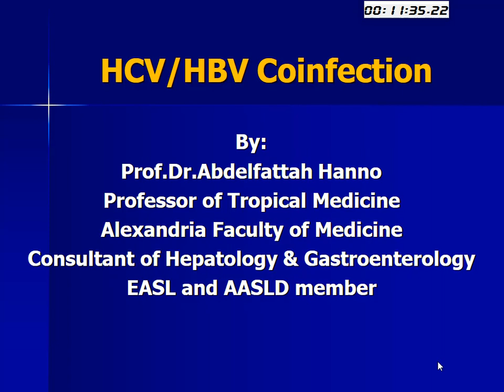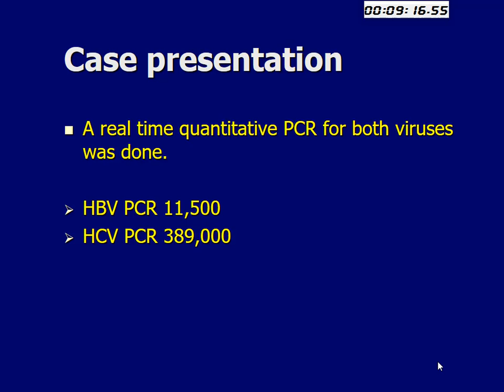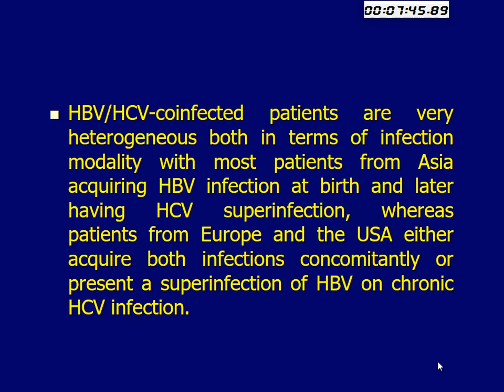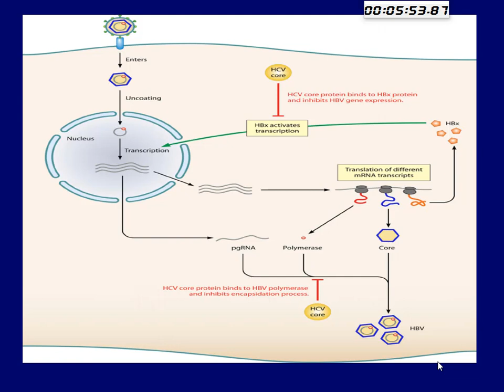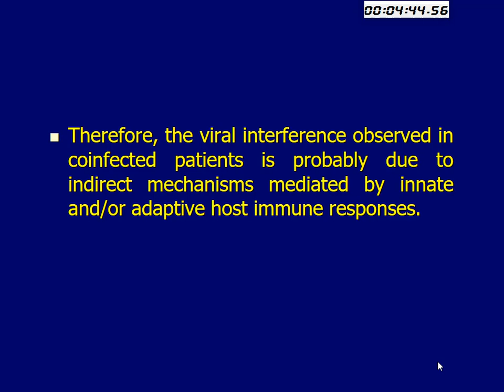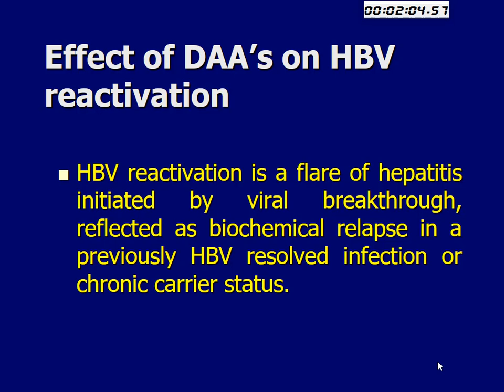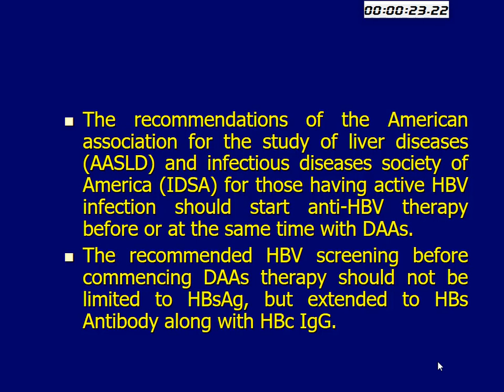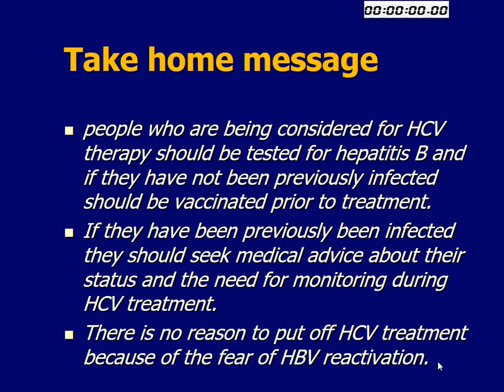HBV HCV Coinfection new22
By:
Prof. Dr.Abdel fattah Hanno
Professor of Tropical Medicine
Alexandria Faculty of Medicine
Consultant of Hepatology & Gastroenterology
EASL and AASLD member